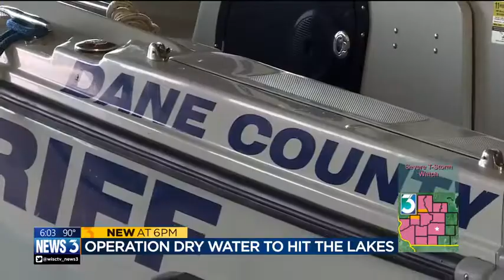Operation Dry Water aims to keep drinking and boating at bay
The Dane County Sheriff’s Office and other agencies are participating in the campaign, putting additional boats on area lakes to increase enforcement and raise awareness about the dangers of BUIs.